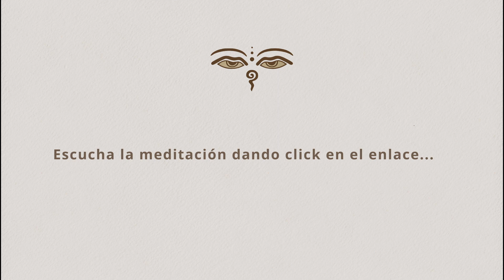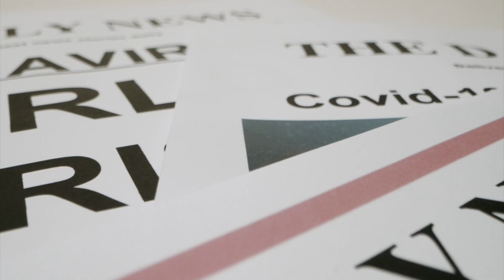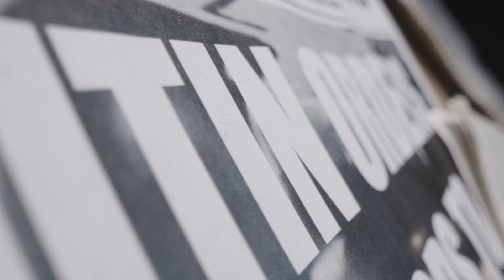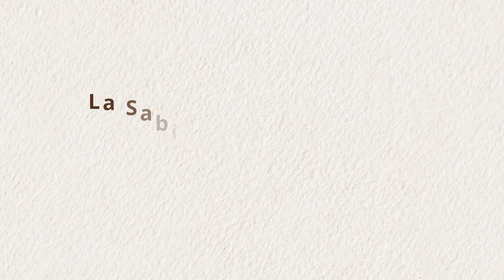Reflexión sobre la guerra de Ucrania y Rusia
Reflexiones sobre por qué Rusia invadió Ucrania y qué podemos hacer al respecto. Al ser testigos de la guerra actual en Ucrania, tratamos de comprender la principal causa subyacente de este conflicto y todo el sufrimiento que se deriva de él.

Para escuchar la meditación que hicimos por la paz de Rusia y Ucrania, sigue este enlace:

Compártenos tu experiencia al hacer esta contemplación.
Si tienes alguna pregunta o solicitud de temas para meditaciones o contemplaciones, déjalas en los comentarios.

Cada semana tenemos grupo online de meditación, plática y discusión gratuito.
Esta grabación se realizó durante nuestra reunión semanal online.

Video Footage de:
Aghyad Najjar, Gerd Altmann, Louis de Funes, Matthias Groeneveld,
MixailMixail, Александр Копейкин, Thomas Breher,
Tomislav Jakupec, Relaxing_Guru, from Pixabay